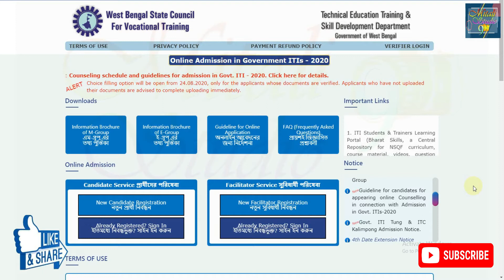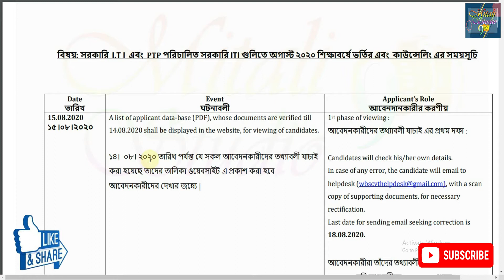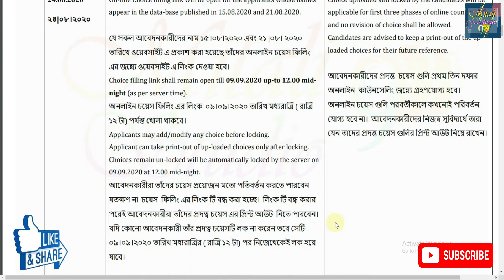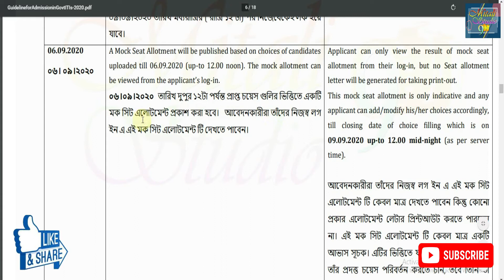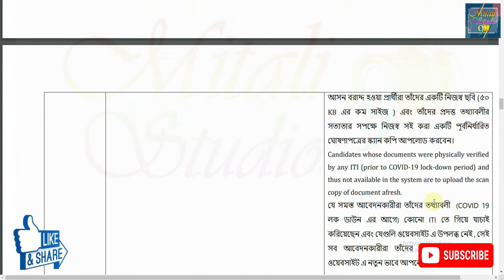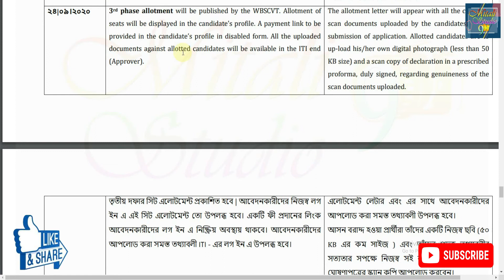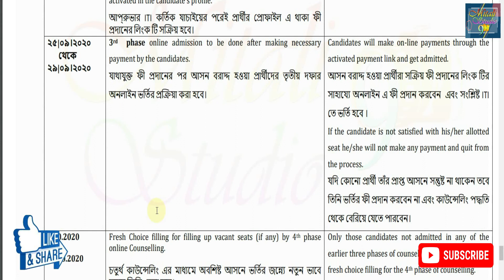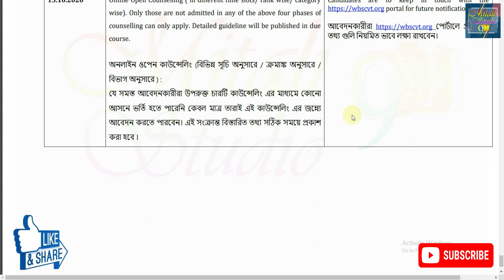ITI Counseling Notice 2020 | WBSCVT ITI Counseling Notice & Admission Schedule 2020